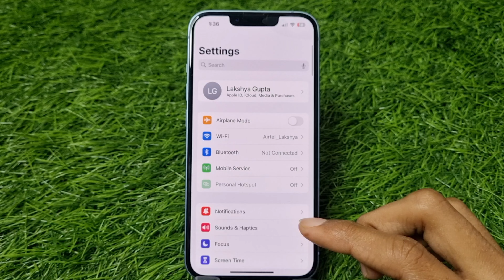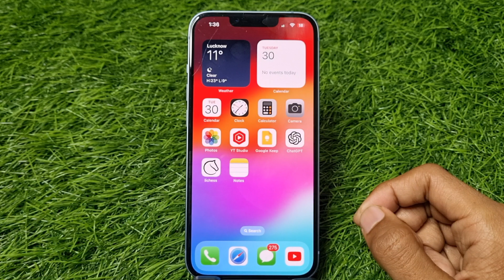iPhone Me Dark Mode Kaise Lagaye | How To Set Dark Mode In iPhone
1) iphone me dark mode kaise lagaye
2) how to set dark mode in iphone
3) how to enable dark mode in iphone